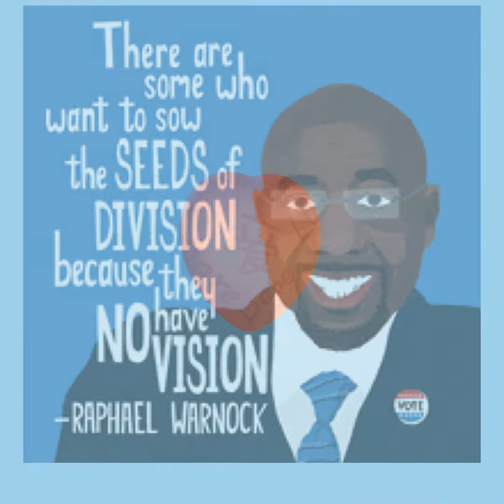Kings & Queens - Their Response-Abilities